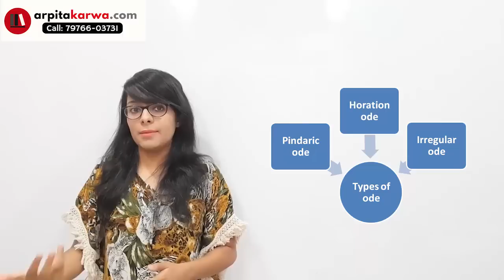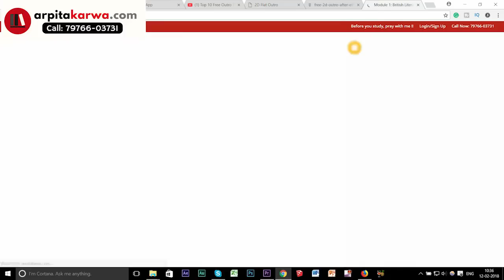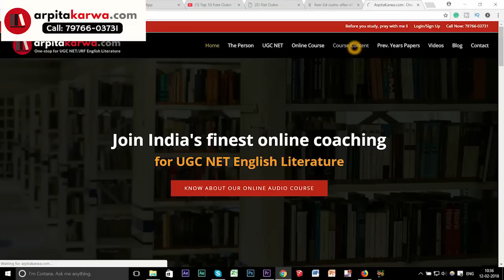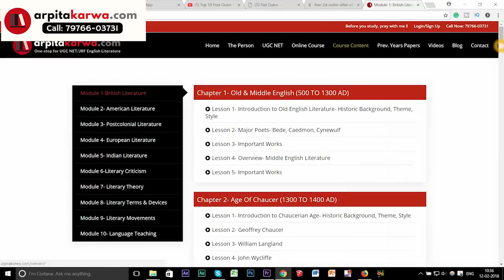5 Mesmerizing Metaphysical Poetry asked in every UGC NET English Exam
“Metaphysical Poets” is a term coined by poet & critic Samuel Johnson, who describes a loose group of English lyric poets of the 17th century, whose work was characterised by ample use of conceits, guess & speculation about topics such as love, religion etc.These poets were not formally affiliated; most of them did not know each other or read each other’s work. Metaphysical poetry is extremely intelligent & witty. It is deeply religious but is also ironical.This is why it is an integral part of UGC NET English syllabus and for the very same reason it becomes important to evaluate Metaphysical Poetry.This video will be of great help in understanding it.